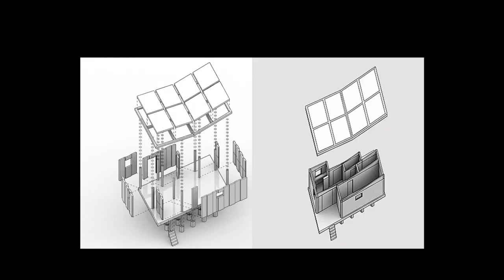LAGI 2020 Final Vid 2